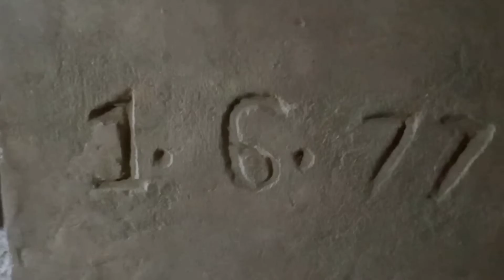HISTORY OF NADRAI BRIDGE KASGANJ PART#1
आखिर अंग्रेजो ने इसका निर्माण क्यों किया